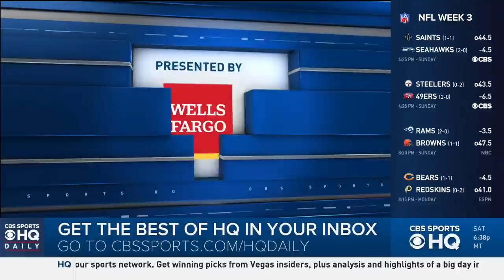Michigan vs. Wisconsin Highlights: No. 13 Badgers dominate, make Big Ten statement | CBS Sports HQ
Consider this a message sent. No. 13 Wisconsin dominated No. 11 Michigan on Saturday, beating the Wolverines 35-14. The game was every bit the blowout that the score suggests as Wisconsin went 75 yards for a touchdown on its opening drive of the game and never took its foot off the gas in jumping ahead 35-0 before allowing a couple of late touchdowns.
Wisconsin put together a mix of efficiency, aggressiveness and brutality that set the tone for the entire afternoon. The Badgers went for it on a fourth down on their first possession and did so twice more during the game. They converted every single time as Michigan's defense looked helpless. Whether it was Heisman Trophy hopeful Jonathan Taylor, the burly Garrett Groshek or even Jack Coan, the Badgers were able to get whatever they wanted in the ground game.
Taylor, who missed a large portion of the first half while dealing with cramps, still managed to finish with 203 yards rushing and two touchdowns. It was likely a 72-yard touchdown run that led to the cramps. As a team, Wisconsin averaged 6.4 yards per carry.
On defense, the Badgers swarmed and choked the life out of the Michigan offense early. The Wolverines offense averaged 5.1 yards per play on the day, but those numbers are misleading. Michigan's first play on offense in the game covered 68 yards, and there were some plays made late in the game when the outcome had been decided. Between then, it was a whole lot of nothing, which is accurately reflected in the 2.0 yards per carry the Wolverines averaged on the ground.